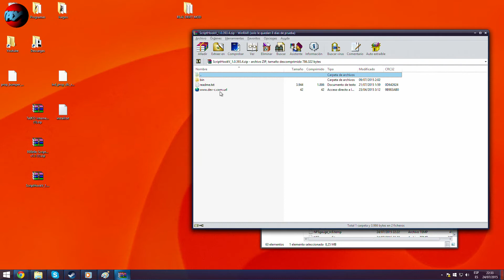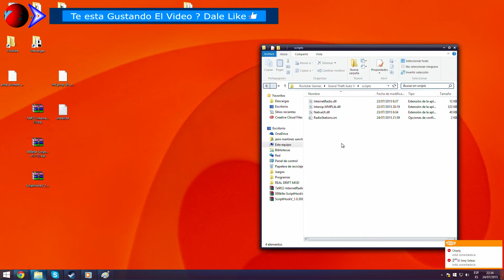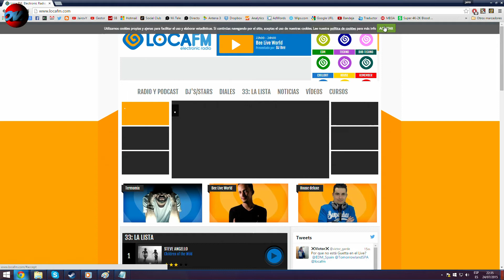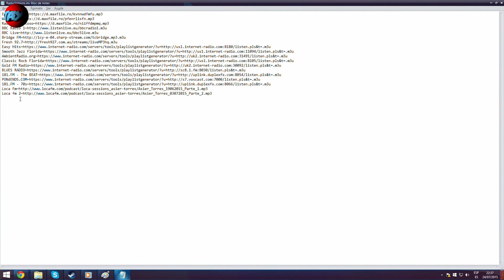GTA 5 PC RADIO MOD